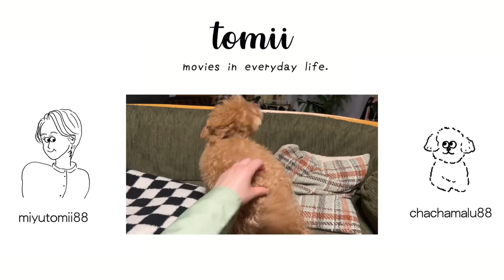【ナイトルーティン】なんでもない１日の、愛犬とのリアルな夜の過ごし方🐶❤️自炊/愛犬/スキンケア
こんにちは、とみいです。
今日はとある1日のナイトルーティンを
紹介しました✨
疲れて帰ってきても、
愛犬の顔を見るだけで疲れも吹き飛びますね😮‍💨
毎日のデンタルケアもしっかりして、
健康で長生きしてほしいです🥰

動画内で紹介した、ちゃちゃまる(愛犬)のデンタルケア商品はこちら☟
KINS WITH デンタルジェル

愛犬の健康のために、
お口のケアは欠かせませんよね。
歯磨きの苦手なわんちゃんは、
まずは舐めたり・指で塗ったりするのが

まずは一度試してみてください〜♡

オープニングMovie
moi.

オープニングアニメーションBGM
Commune（TOKYO RAVE GROUPIE ）

Editor
河月祐和